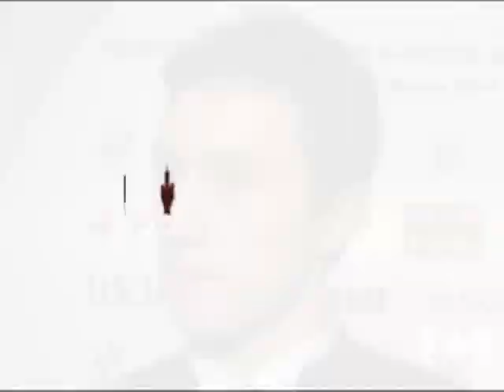☆ 2010 Worlds Patrick Chan interview after FS (The Canadian Press)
Patrick Chan's silver win :
TURIN, Italy - Canada's Patrick Chan discusses his silver medal win at the world figure skating championships. The Toronto native finished with 247.22 points after Thursday's free skate, leaving him about 10 points back of Daisuke Takahashi of Japan. (March 26, 2010)